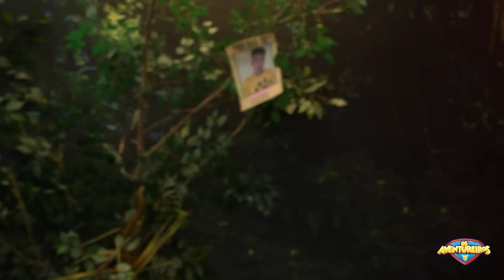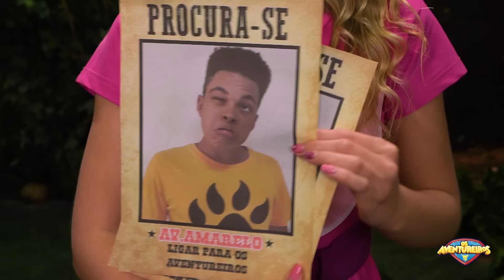LUCCAS TOON EM: O AVENTUREIRO AMARELO DESAPARECEU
Aventureiro amarelo está desaparecido e os aventureiros resolveram enfrentar Pandora porque sabem que ela está envolvida nisso de alguma forma. Será que eles vão conseguir resgatar o amigo? Assista o episódio até o final para ficar por dentro de tudo que acontece com os aventureiros.